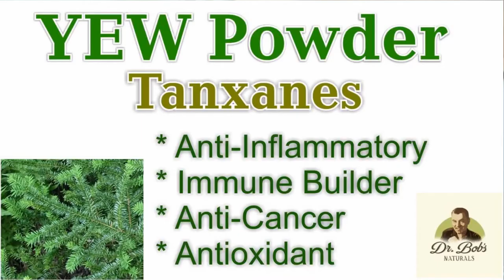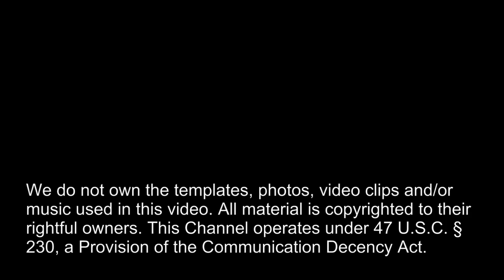Immune Builders Part 2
Facebook.com/watershedwellnesscenter
Dr. Bob's Twitter - @bobmccauley51